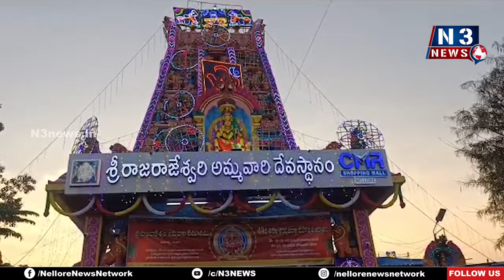రాష్ట్రం, ప్ర‌జ‌లు సుభిక్షంగా ఉండాలి | Ex Minister Narayana at Sri Raja Rajeswari Temple | Dussehra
- శ్రీ రాజ‌రాజేశ్వ‌రి అమ్మ‌వారిని ద‌ర్శించుకున్న మాజీ మంత్రి పొంగూరు